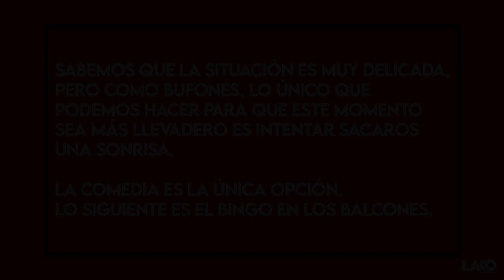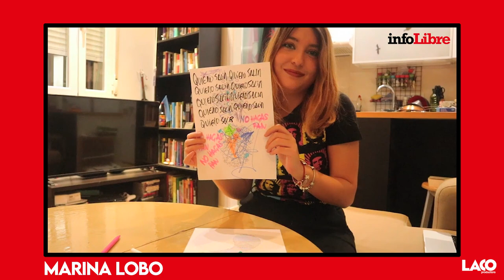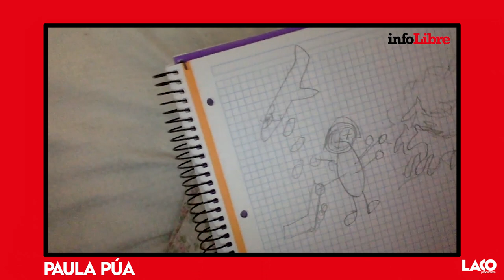Humor confinado: Hobbies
Capítulo 13 de la serie de LACOproductora. Sonríe y quédate en casa.